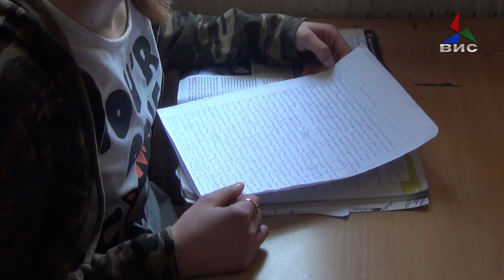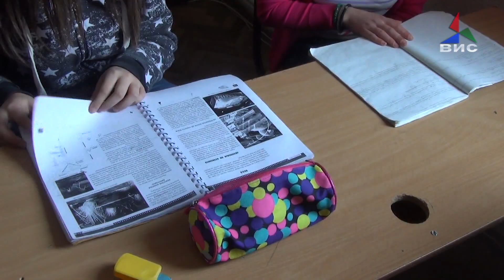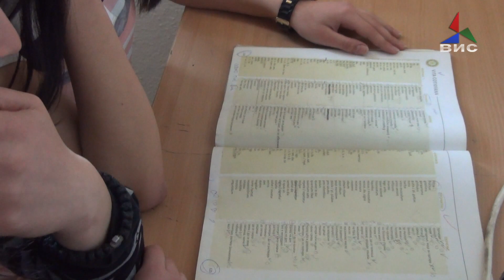Нов инвентар во училиштето „Димитар Влахов“ 27 03 19